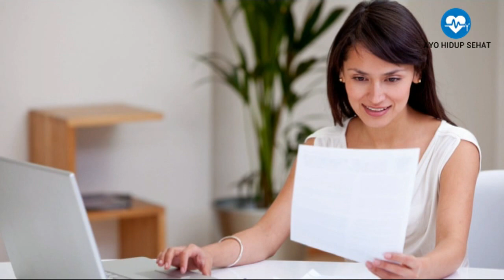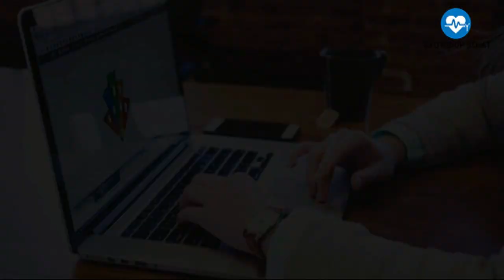Apakah Kacamata Anti Radiasi Komputer Efektif untuk Melindungi Mata?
Video ini berisi informasi tentang Apakah Kacamata Anti Radiasi Komputer Efektif untuk Melindungi Mata?